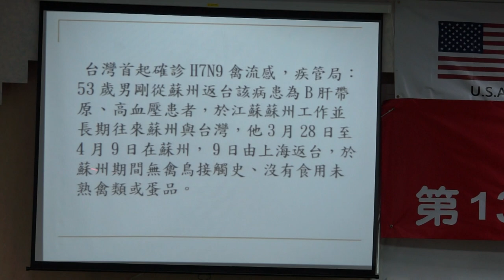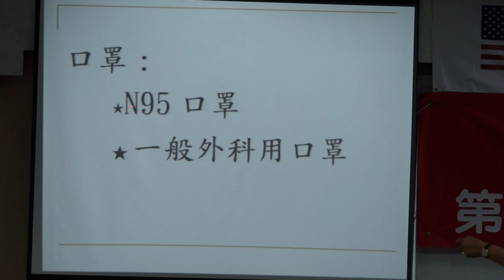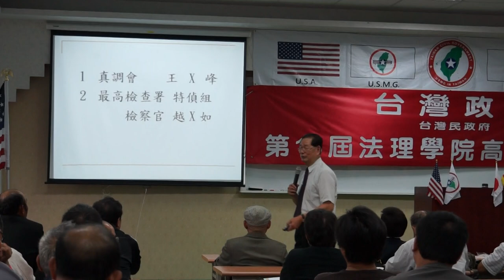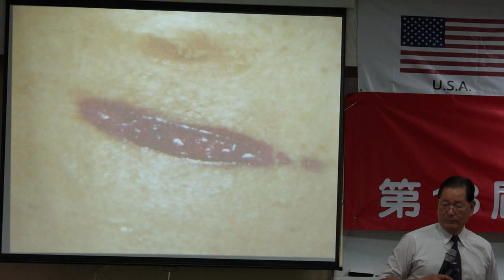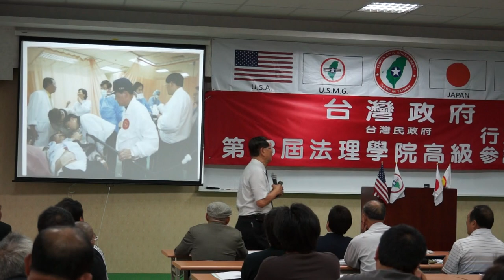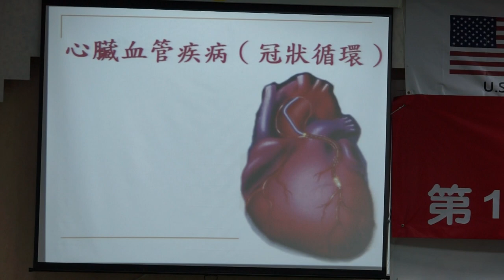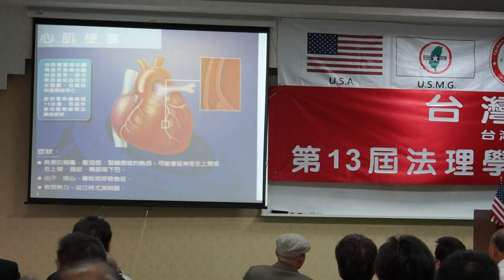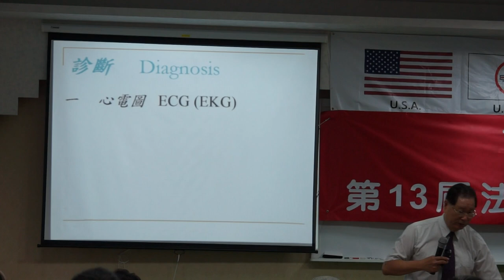130427-B6b-醫療保健-莊明雄-台灣(民)政府第13屆法理學院高級行政參議班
130427-B6b-醫療保健-莊明雄-台灣(民)政府第13屆法理學院高級行政參議班